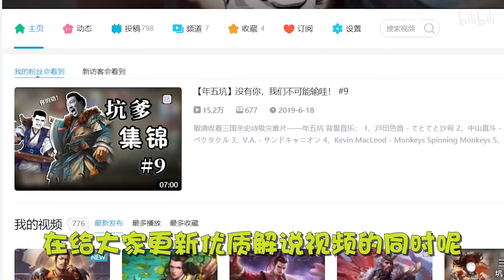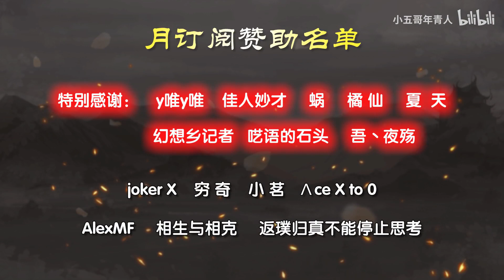【年青人三国杀】乔乔，且看我这两手 20200323